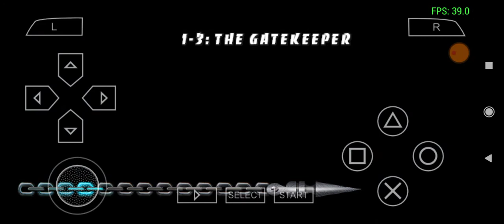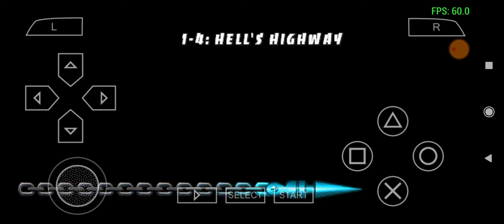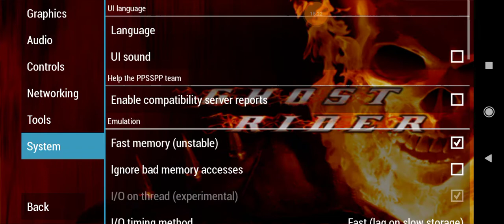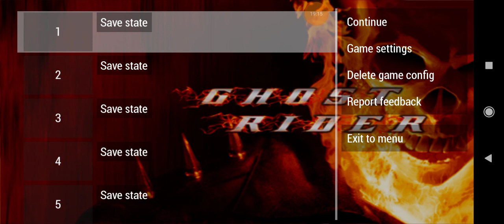Ghost Rider - Gameplay and Settings | PPSSPP (Filipino)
📌Specifications for Xiaomi Redmi 9C📌

-MEMORY-
eMMC 5.1